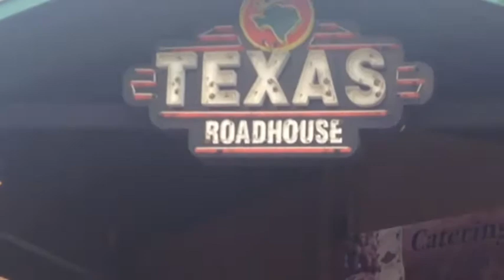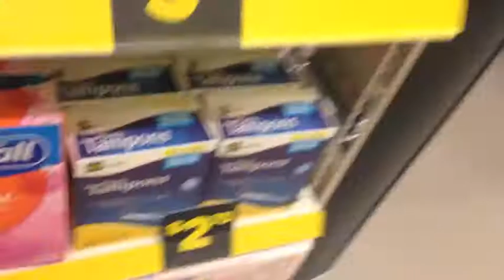Finding A Douche!- VLOG #95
There was this really big douche at the store.

Vine- Hunter Hastings